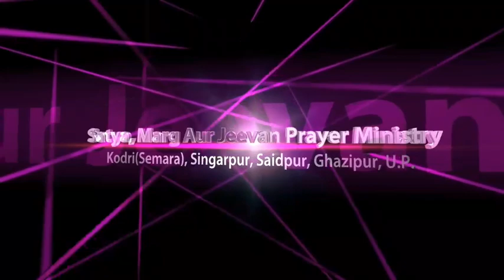में की जाने वाली प्रार्थना। सत्य मार्ग और जीवन सत्संग प्रार्थना केन्द्र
क्या आप बीमार हैं या किसी समस्या में हैं तो आप भी अपनी आशीषों को पाने के लिए आप भी जरूर  आयें सत्य मार्ग औऱ जीवन प्रार्थना केंद्र में आवस्य है, कि प्रभु आप को चंगा करेगा ||

पता:- ग्राम कोड़री(सेमरा) पोस्ट सिंगारपुर जिला गाजीपुर उत्तर प्रदेश

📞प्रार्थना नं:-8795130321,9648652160